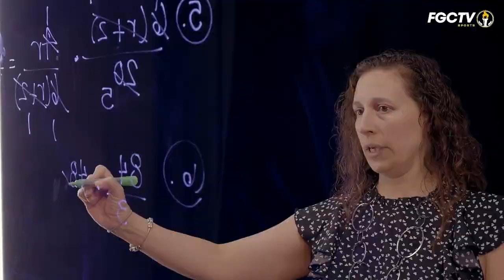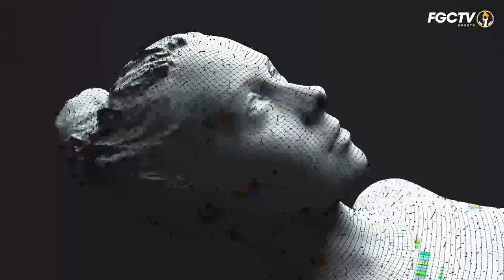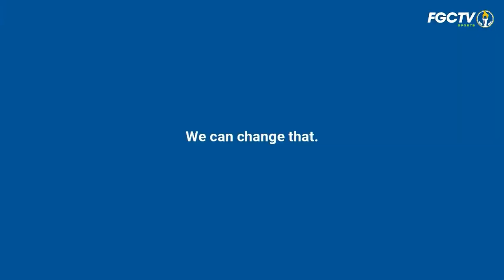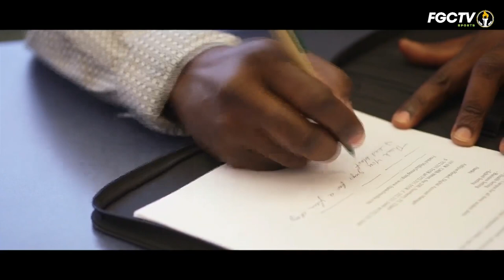Men's Basketball: Wolves vs Coastal Alabama - North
🏀 Live from the Howard Center!